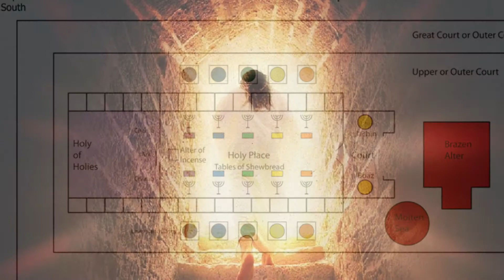MWR October 31, 2018 Hebrews 7:23-28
Tucson, Arizona

Fr. Harry's MId-Week Reflection for Sunday, November 4, 2018
on the Second Reading for Sunday.